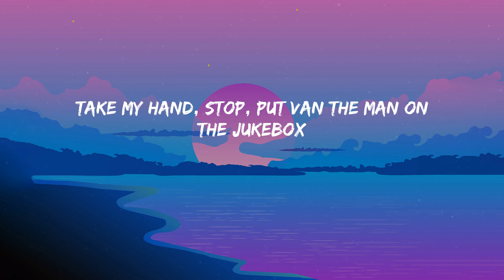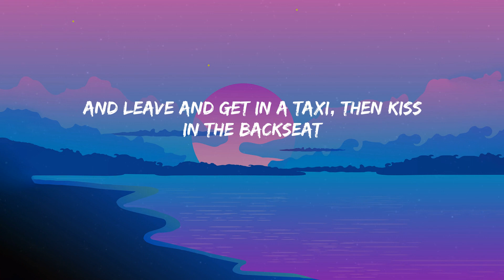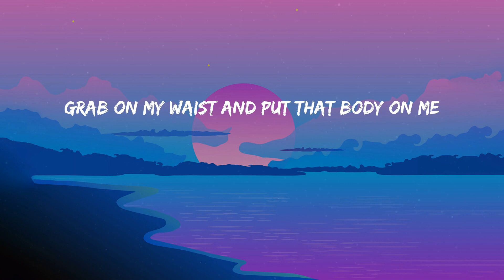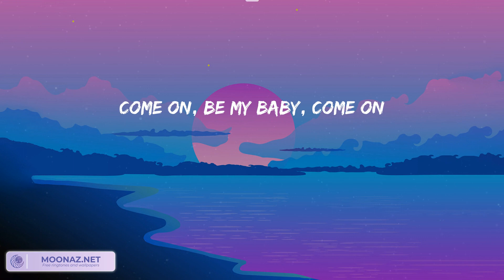Shape of You - Ed Sheeran (Lyrics) | Moon Night Lyrics